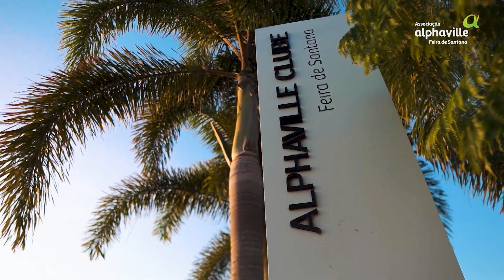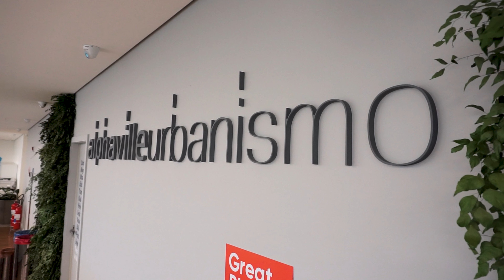O que mudou na Alphaville depois do CV CRM [CASE DE SUCESSO]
Faça como a Alphaville e saiba como o CV pode transformar sua empresa:

Conhece a Alphaville?

45 anos atrás, a Alphaville surgiu de uma visão inovadora e exclusiva de planejamento urbano. Atualmente, está presente em quase todos os estados nacionais, além do Distrito Federal.

Com a missão de desenvolver empreendimentos inovadores e de qualidade, a Alphaville conta com o CV CRM como plataforma única. Juntos, temos crescido e trazido a realização de sonhos para famílias dos quatro cantos do Brasil!